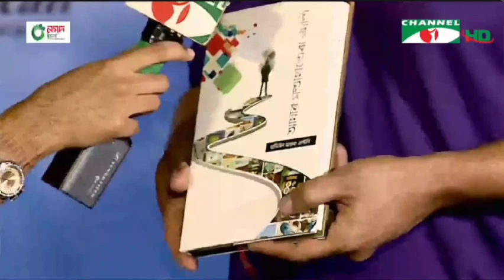বইমেলা প্রতিদিন - চ্যানেল আই | "আমার সপ্তাহান্তেরা সমাপ্ত" নিয়ে কিছু কথা | ২৯শে ফেব্রুয়ারী ২০২৪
বইমেলা প্রতিদিন (২৯শে ফেব্রুয়ারী, ২০২৪)
চ্যানেল আই

বইমেলায় আমার ৩য় বই "আমার সপ্তাহান্তেরা সমাপ্ত" এসেছে।

"অমর একুশে বইমেলা ২০২৪" বইমেলায় পাওয়া যাচ্ছে।

আমার সপ্তাহান্তেরা সমাপ্ত
প্রকাশকঃ গ্রন্থরাজ্য